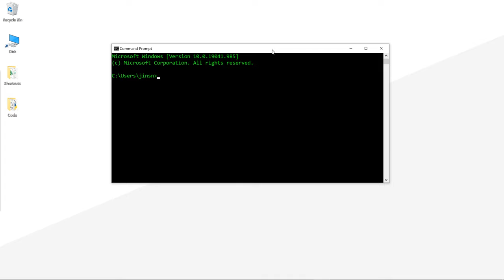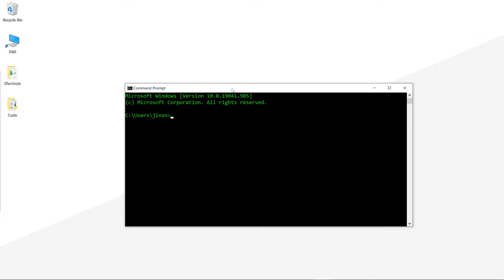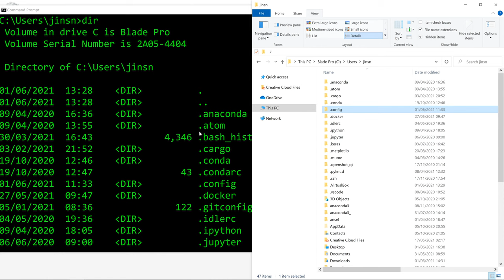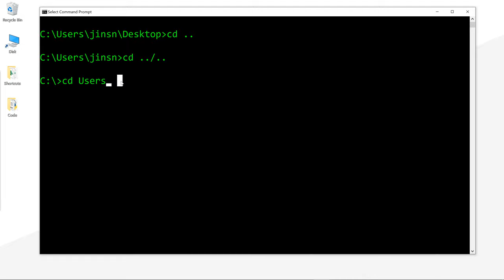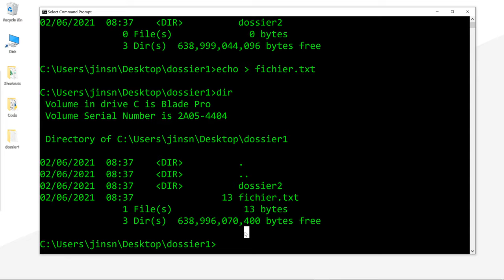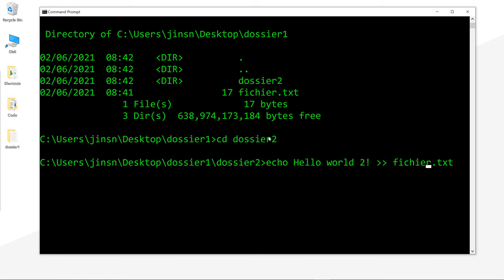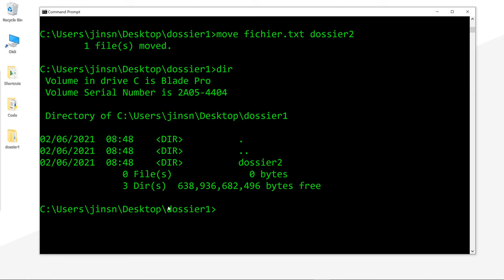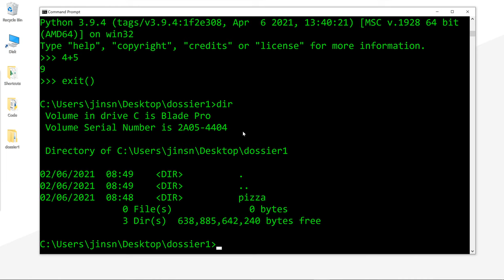Invite de Commande Windows - Tutoriel Complet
Dans ce tutoriel, vous allez apprendre comment utiliser l'invite de commande windows (cmd) et maîtriser les commandes de base.